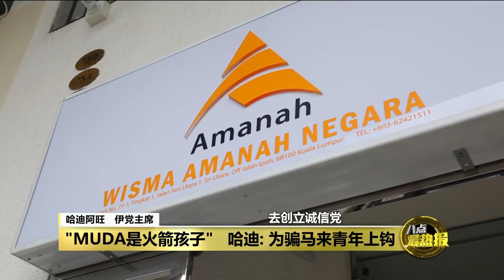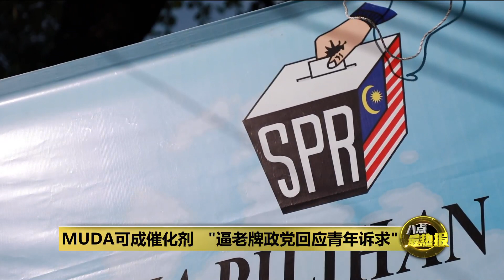MUDA是火箭孩子的孩子？ 刘镇东：这是伊党惯用老招数 | 八点最热报 19/02/2022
伊党主席哈迪指控，MUDA是行动党的孩子、是听命于行动党的傀儡政党！火箭柔佛州主席刘镇东在接受《八点最热报》访问时，不止直接否认，还说这种“什么都赖行动党”的指责，其实是伊党惯用的老招数，见惯不怪啦！